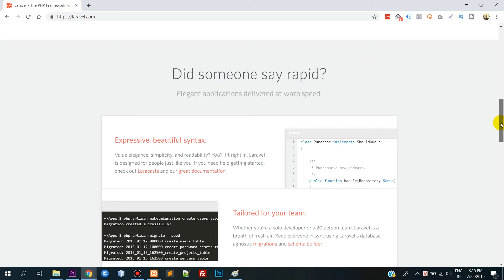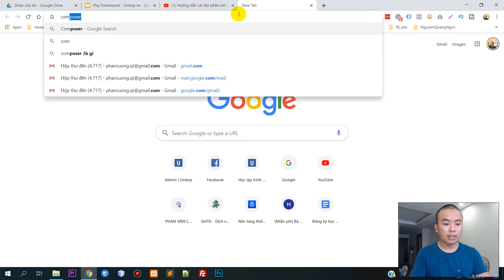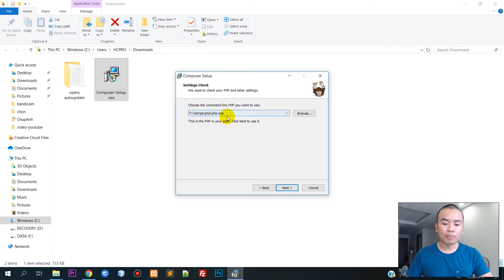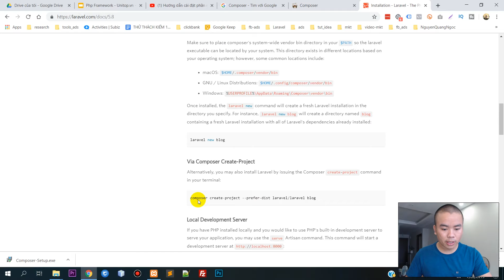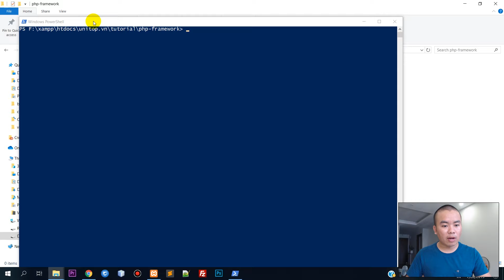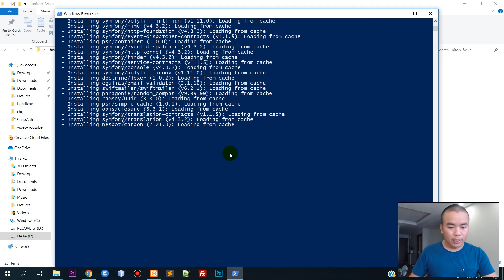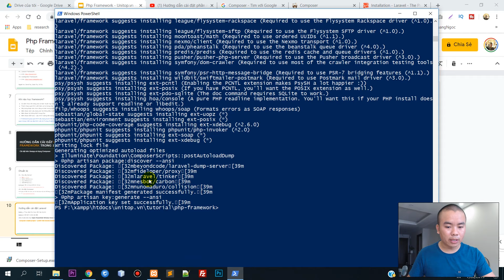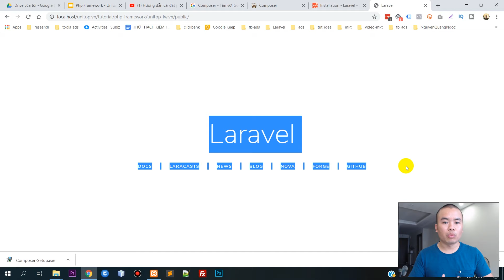Học Laravel - Cài đặt Laravel Framework trên xampp với Composer chỉ trong 15 phút | Unitop.vn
Laravel là một Open Soucre Framework được tạo ra bởi Taylor Otwell với phiên bản đầu tiên được Open vào tháng 6/2011. Trải qua thời gian Tester và đi vào hoạt động rộng khắp đến nay đã được hầu hết các Developer sử dụng, đặc biệt là các lập trình viên PHP.
Trong video này tôi hướng dẫn bạn chi tiết cách cài đặt!
Liên Kết Quan Trọng
Xem Lộ Trình Học Lập Trình Web Đi Làm